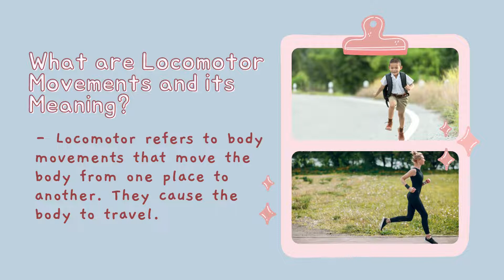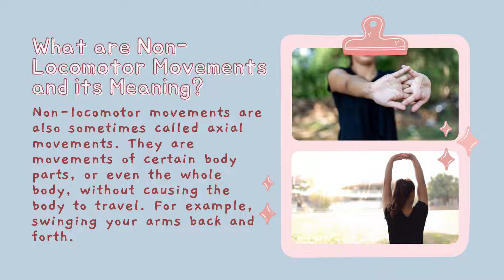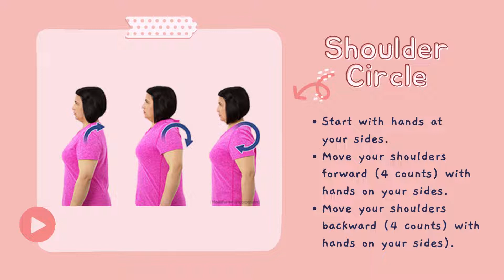Locomotor and Non Locomotor Movements